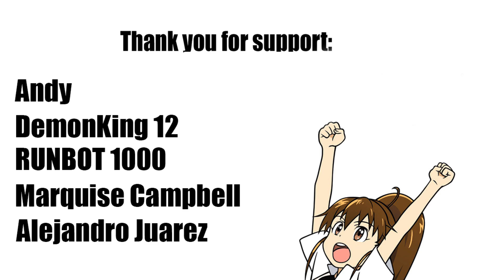The situation is heating up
Platform: PC

Configuration of my PC:
Processor: Intel Core i5
Memory (RAM): 16 GB
Video Card: Nvidia GeForce RTX 2060